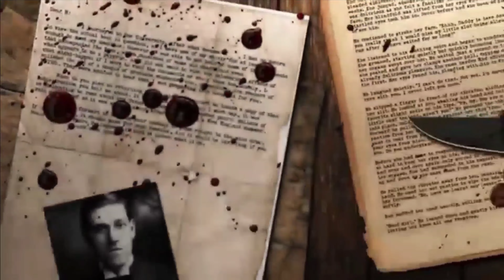ASWANG KONTRA SA ENGKANTO | (DUGONG ENGKANTO PART 2) KWENTONG ASWANG | TRUE STORY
SENDER. GRANDE

STORY ARRANGED BY:
Ms. Daragang Magayon

Mga Kwentong Kababalaghan na siyang lalaro sa inyong Imahinasyon. Mag Bibigay Kilabot sa inyong gabi..sama sama nating pakinggan ang mga Kwentong Karanasan , Mga Kwentong Fiction at mga Kwentong Bayan na ihahatid ko sa channel na ito...